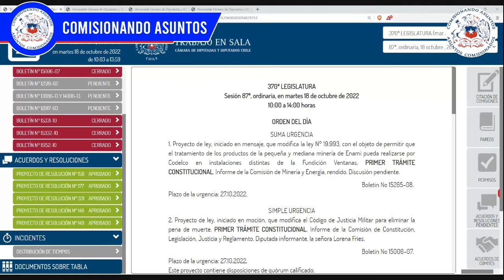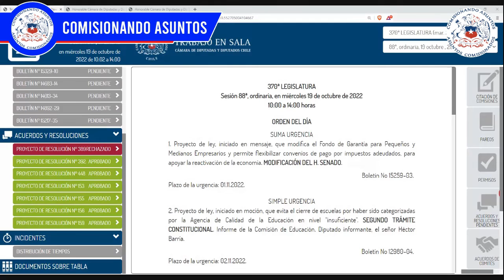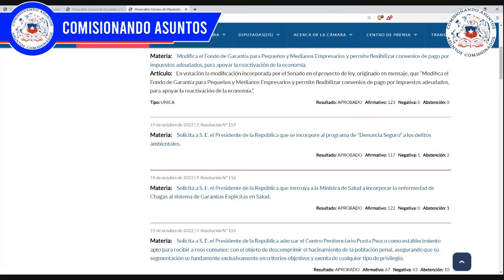Solicitud sobre la cárcel Punta Peuco, cambios al Fogape y proyectos de resolución 19 10 2022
0:00 Temas tratados en este video
0:06 Inicio
0:38 Proyectos de resolución sesión ordinaria martes 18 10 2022
3:02 Proyectos de ley sesión ordinaria miércoles 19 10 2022
4:16 Proyectos de resolución sesión ordinaria miércoles 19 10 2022